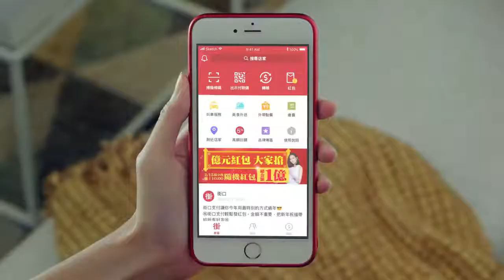2018年台湾のCM JKOPAY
会社名：街口網絡公司